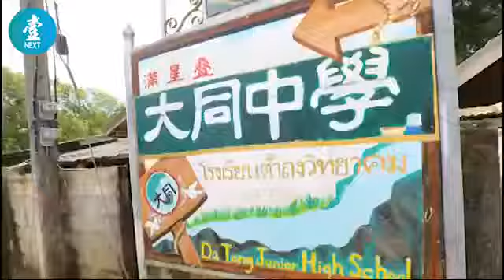【泰洞少足】感動！18天救援行動 你可能不知道的小人物 足本版